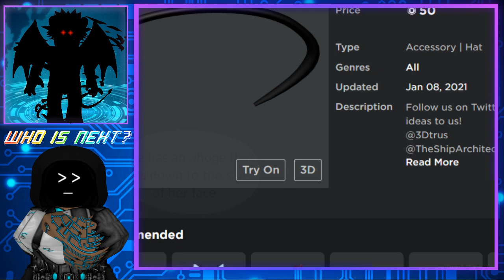Mei Misaki Roblox Avatar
*Spins finger round and round*